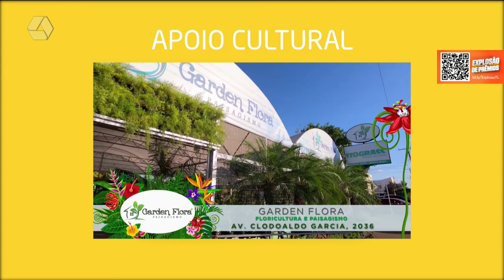A Casa é Sua 02/02/2022